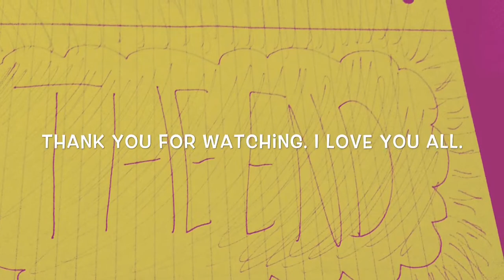Jim's Bday Present from Bella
Bella made this for Jims bday on the iPad all on her own.